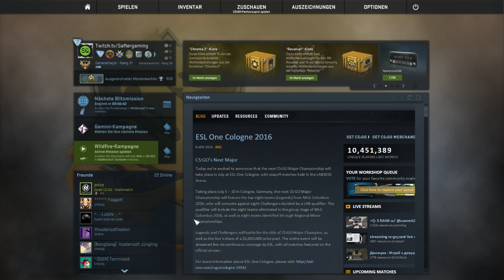CS:GO LET'S OVERWATCH #13 - Smurferino ? | SafterGaming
Moin Moin liebe Leute
Wie ich schon im Video gesagt habe möchte ich mich bei allen SafterGaming "Fans" bedanken ! IHR seit die Besten !
GreezZz PidelzZz